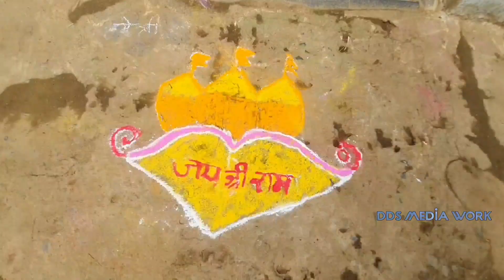Ramlala Pran Pratishtha Shobha Yatra Bajrangpur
ram aayenge full bhajan
Ram aayenge
dds media work bajrangpur
dushyant kumar sahu bajrangpur
ddsmediawork4551
Dds media work
Ram lala pran pratishtha
Ramlala pranpratishtha shobhayatra bajrangpur
Shobhayatra bajrangpur 2024
Aayodhya ram lala yatra
22 january ram mandir
22 january ramlala kalash yatra